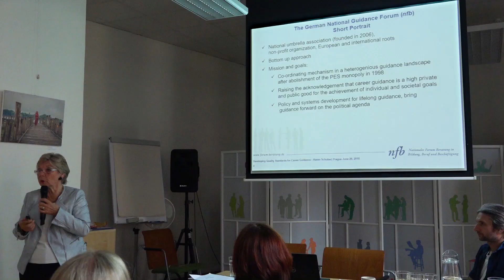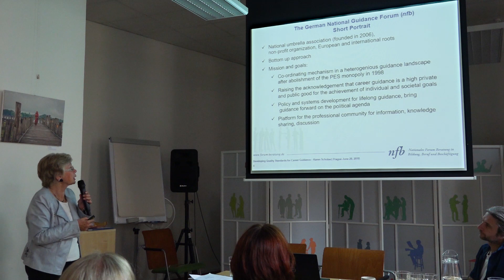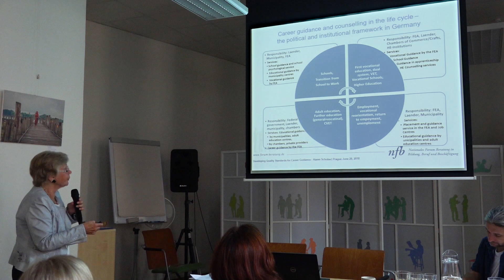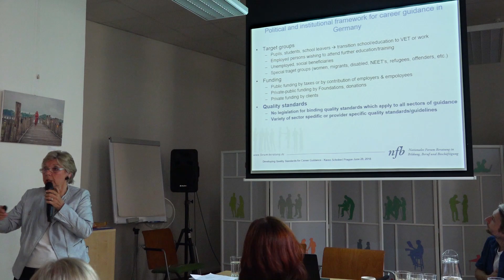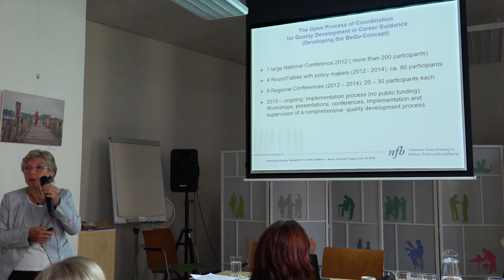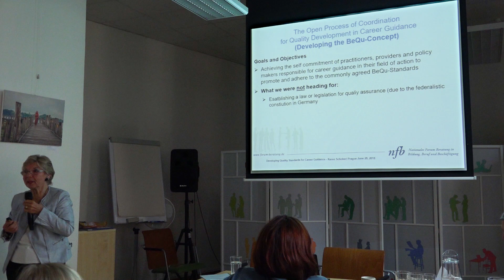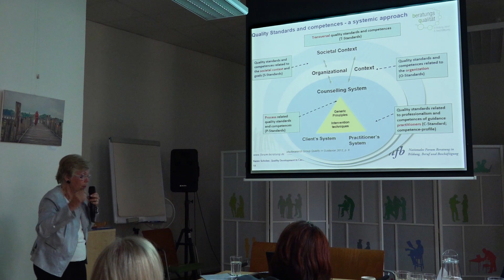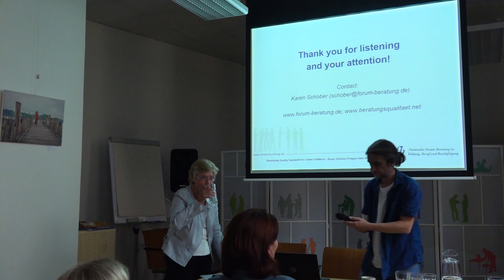seminář Kvalita v kariérovém poradenství - K. Schrober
Jak vznikal standard kvality otevřeným procesem koordinace - zkušenosti z německého Národního poradenského fóra